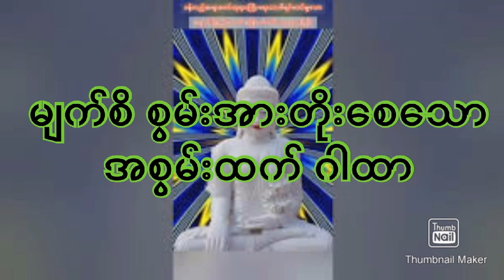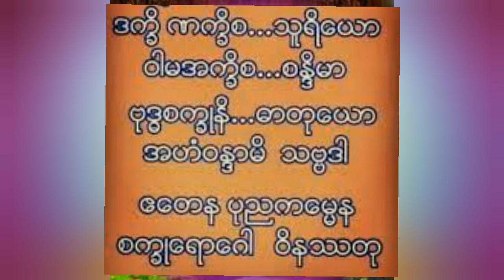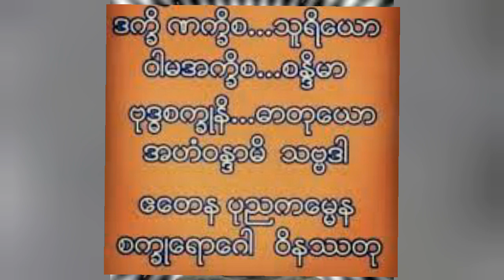မျက်စိ ရောဂါ အတွက် ဒီဂါထာ ရွတ်ပါဗျာ